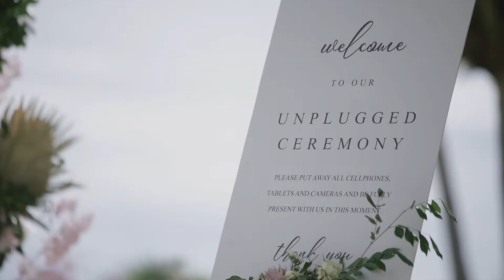Joji and Anne SDE